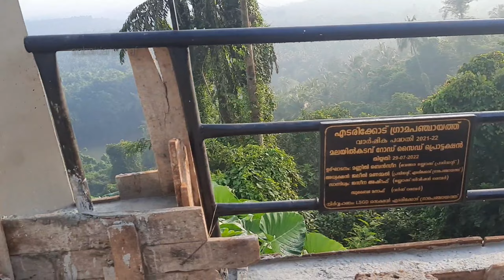പുതിയ വിശേഷങ്ങളുമായി ഒരു ദിവസം